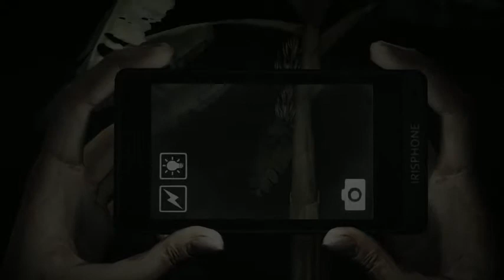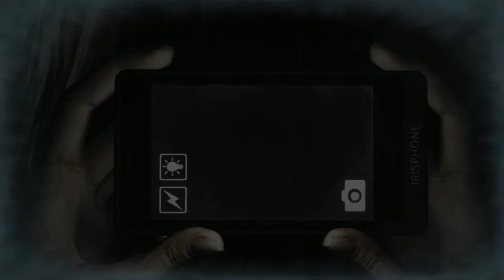DreadOut Demo Gameplay | Best Episode Ever... Not | Ep3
Sorry for such a short episode but no lie, i literally didn't know what i was doing at the end.